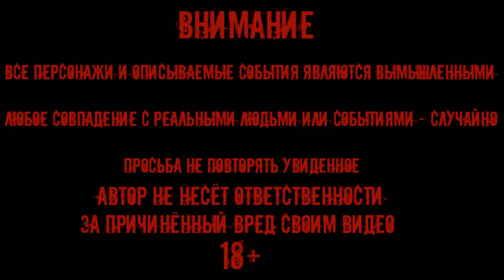В ЭТОМ ДОМЕ ЧТО-ТО СТРАШНОЕ